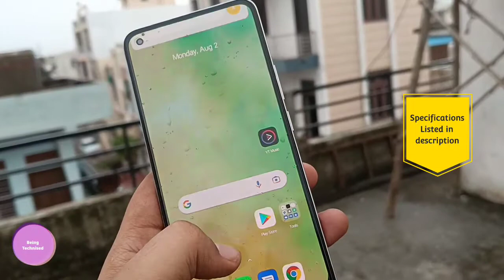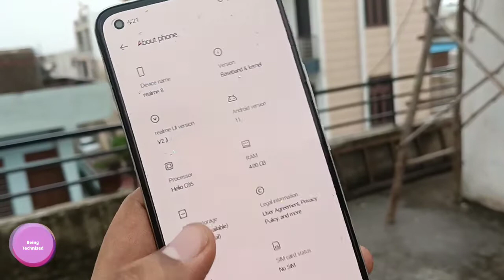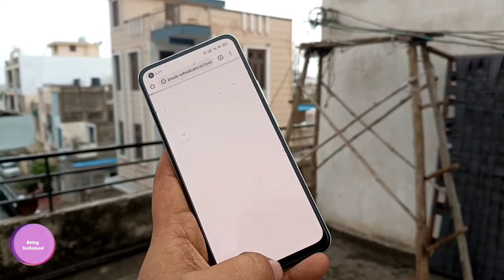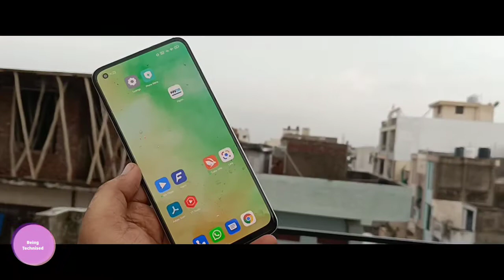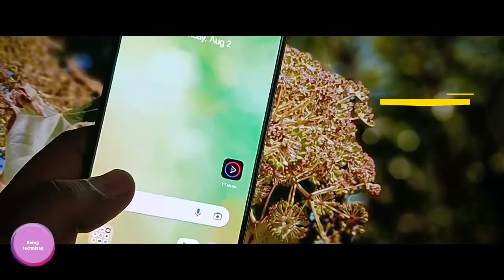Realme 8 Full REVIEW after 60 days- Best smartphone under 15k Hidden Features Pro 4G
Best BUY link of Realme 8 :-

(Silver)4 + 128 =
(Silver)8 + 128 =
(Black) 8+128 =

Thank You for watching this video, If u liked this video then do like it, subscribe to get more and new updates and if u have any query or suggestion do let me know in comment section.